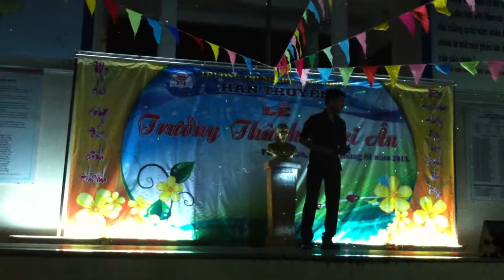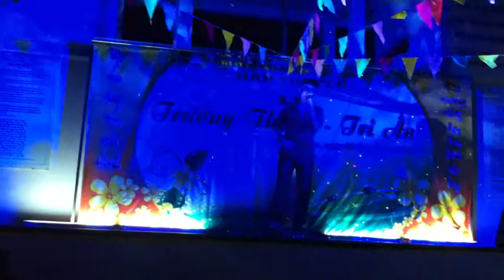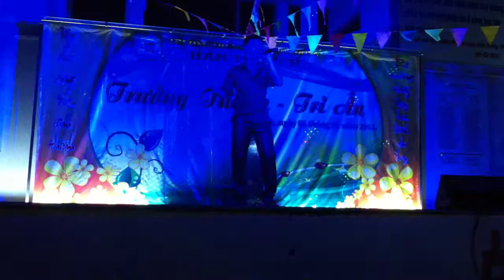Tiết mục trong ngày lễ truong thành trường 5/1  THPT Hàn Thuyên